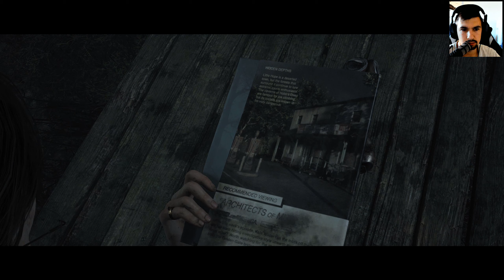Let’s Play The Dark Pictures Little Hope [003] [Deutsch] [2K] - Die gleichen Gesichter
«The Dark Pictures Little Hope»
Plattform: PS4
Entwickler: Supermassive Games
Publisher: BANDAI NAMCO Entertainment Inc.
Genre: Adventure/Horror
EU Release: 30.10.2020